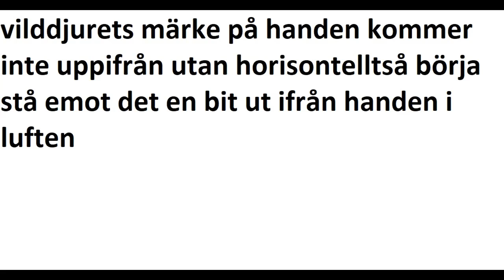vilddjurets märke på handen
vildjurets märke på handen kommer inte uppifrån utan horisontellt,så börja stå emot det en bra bit ifrån din hand i luften.och du kan lära dig redan nu stå emot det så du lär dig i tid hur Jesus hjälper.,märket kan komma från 2 håll,Om du vill så kan Jesus sätta en tränings sak på din hand som du kan träna på hur man skall motstå det riktiga märket.
SE videon : "Jesus, hur man lär sin ande/själ att inte ta emot märket på högra handen eller pannan."
Jakobsbrevet 4:7
Svenska 1917
7 Så varen nu Gud underdåniga, men stån emot djävulen, så skall han fly bort ifrån eder.

Jesus sade allt är färdigt vi behöver bara bara tro på det,ett steg i taget..
Johannes 6:29
Jesus svarade och sade till dem: »Detta är Guds gärning, att I tron på den han har sänt.».

Johannes 19:30
30 Och när Jesus hade tagit emot vinet, sade han: »Det är fullbordat.» Sedan böjde han ned huvudet och gav upp andan.
om du vill lära dig att inte ta emot märket se videon